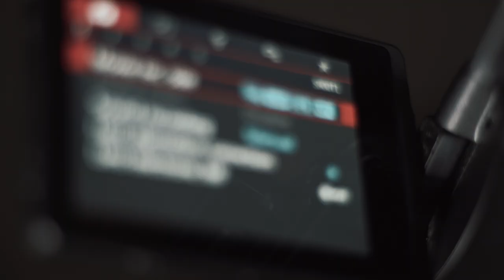APSC OVER FULL FRAME FOR YOUTUBE? | CANON 200D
In this video let's talk about this one very popular topic. The sensor size topic.

What are your thoughts about this?